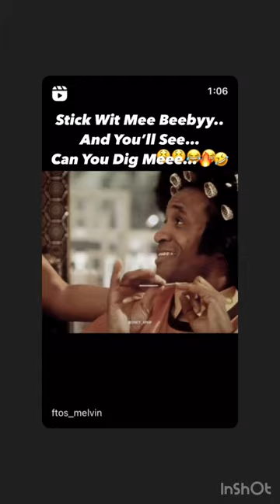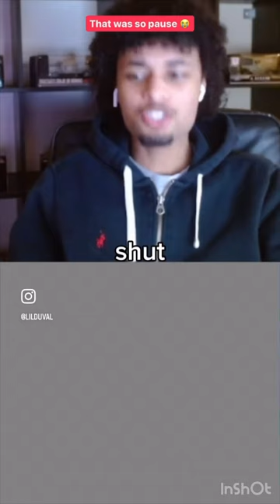lilduval ™️ mafiodinero ™️ musicvideo comedy 🥷‼️